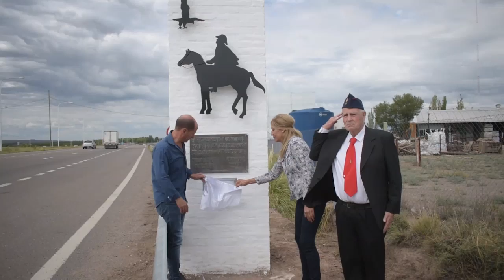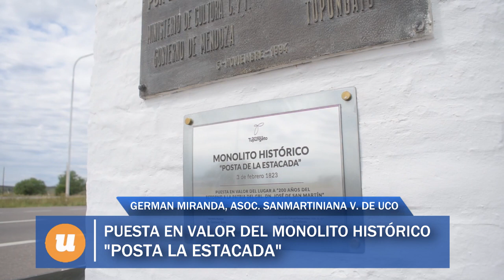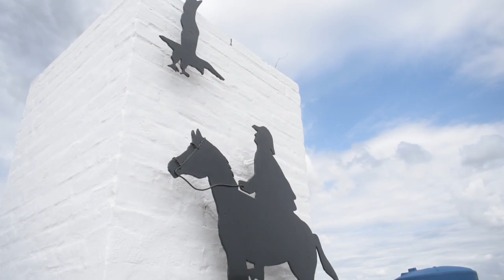German Miranda, Miembro de la Asociación Sanmartiniana Valle de Uco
Puesta en valor del Monolito Histórico "Posta de la Estacada"